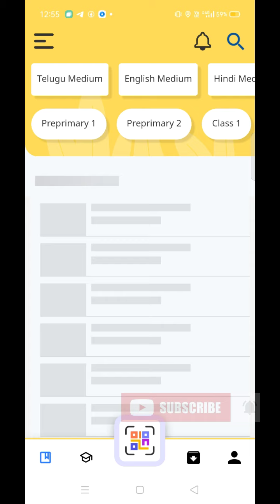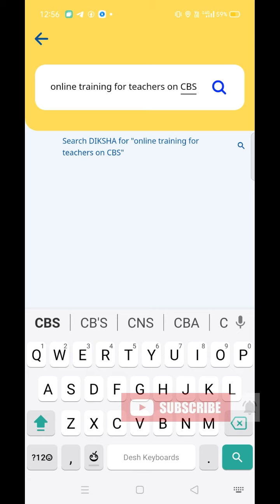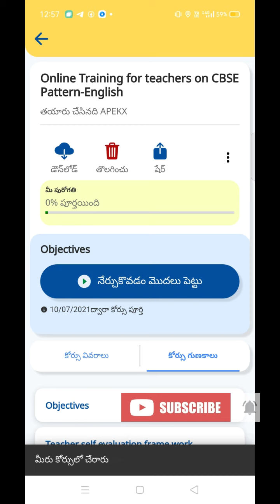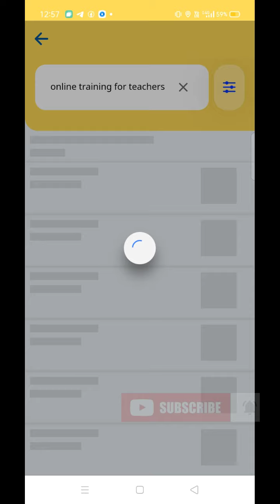HOW TO ENROLL ON CBSE PATTERN ENGLISH COURSE | ENGLISH JOIN COURSE | ONLINE TRAINING FOR TEACHERS